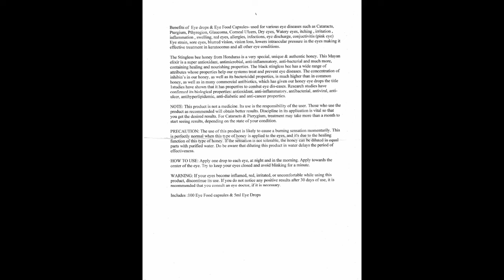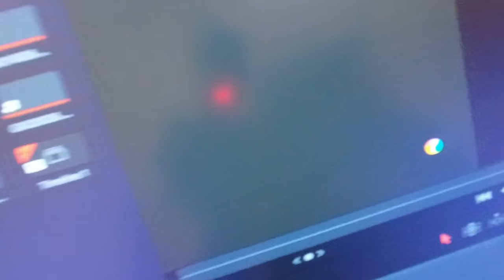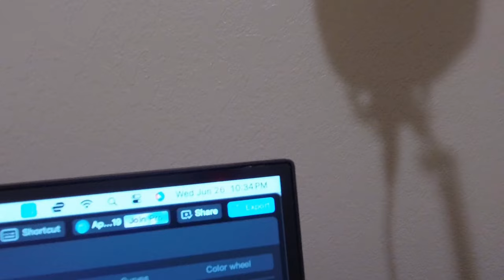Herb Baby Eye Drops First Use | Healing My Vision